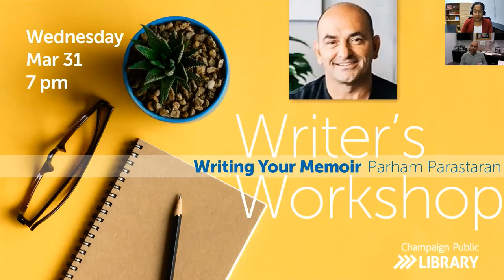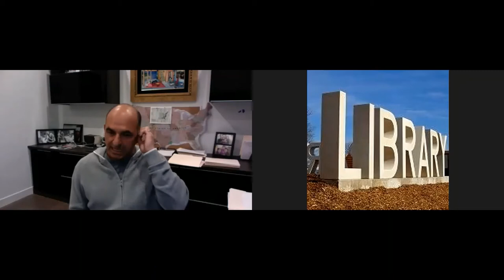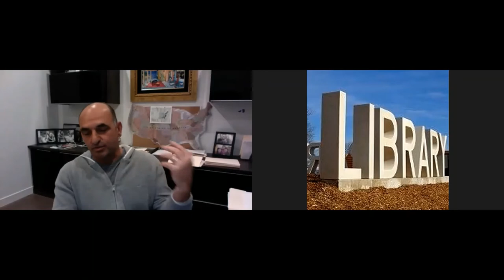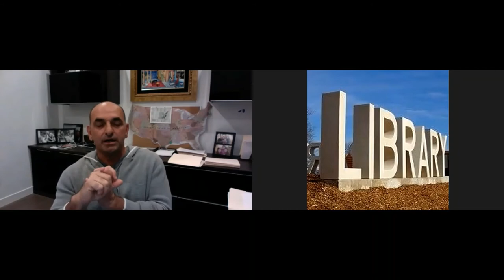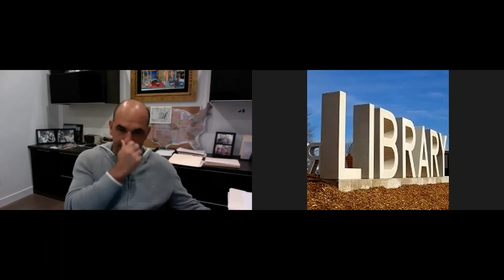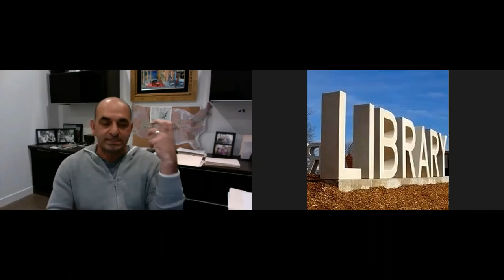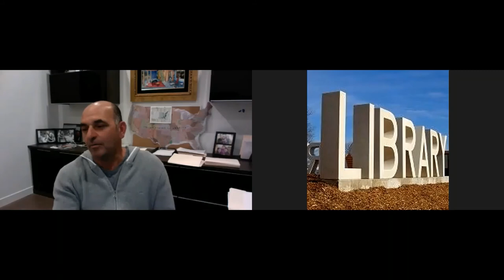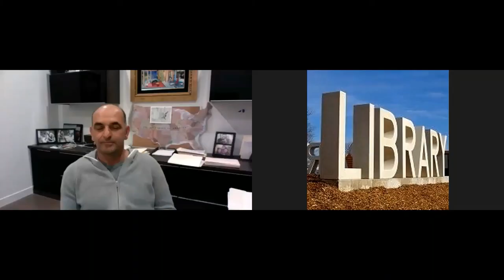Writing Your Memoir | 3.31.21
Recorded March 31, 2021. Writing a memoir? Come learn writing tips and techniques from author and entrepreneur, Parham Parastaran, on what it takes to fully capture your story.

Presenter: Parham Parastaran is an Iranian-American entrepreneur and author with a passion for discussing mental health issues in the business community. A rock-bottom moment led to signing himself up for psychoanalysis, starting a journey that opened up the darkest doors within himself and found him revisiting a childhood of trauma. Over 15 years after that first psychoanalysis session, he chronicled his powerful story in his 2018 memoir, Perfect Pain.

200 W. Green St.,